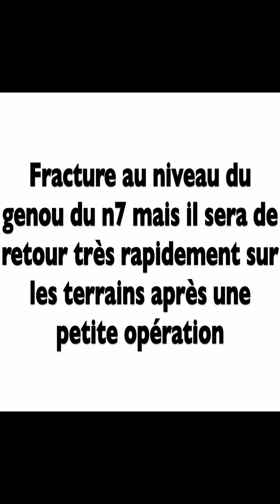😨 Shocking Knee Injury during a game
Volleyball ❤️‍🔥
J'ai regroupé les meilleurs chaussures et équipements de volleyball disponible sur Amazon juste en dessous.

TOP 5 chaussures de volleyball / volleyball shoes :
* Chaussures de Volley Homme - ASICS Netburner Ballistic FF MT (Parfait pour le maintien de la cheville)

* Chaussures de Volley Femme - ASICS Volley Elite FF MT (Réduit les chocs aux genoux)

* Chaussures de Volley Homme - ASICS Sky Elite FF MT (Parfait pour le maintien de la cheville)

* Chaussures de Volley Homme - ASICS Volley Elite FF (Conçu pour faire sauter plus haut)

* Chaussures de Volley Homme - Adidas Performance Speedcourt (Petit Budget, idéal pour les débutants)

TOP 4 des meilleures protections de volleyball (Genouillères et manchons (protection des bras)) :
* Manchons ERREA
* Genouillères ERREA
* Genouillères Mizuno
* Genouillères Mcdavid

Ballons de volleyball :
* Mikasa V300W
* Mikasa MVA 300
* Molten V5M5000

Filet de beach volley sur herbe et sur sable

Ensemble Haikyuu